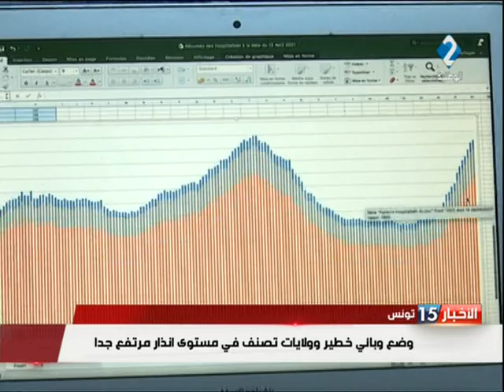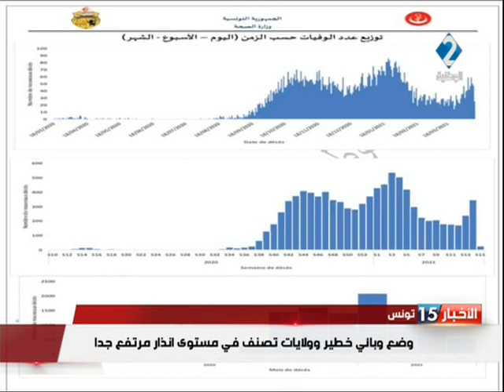النشرة المسائية للأخبار ليوم 14 - 04 - 2021